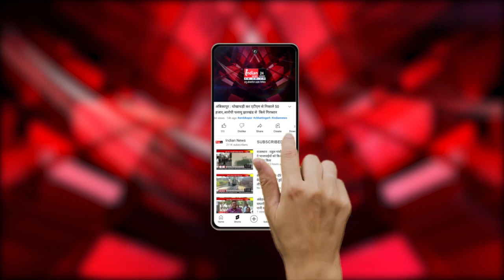Raipur : 8 फरवरी को CG पहुंचेगी Rahul Gandhi की भारत जोड़ो न्याय यात्रा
Our Links